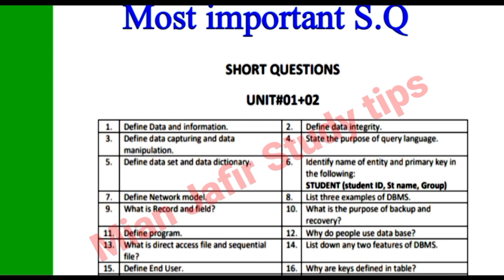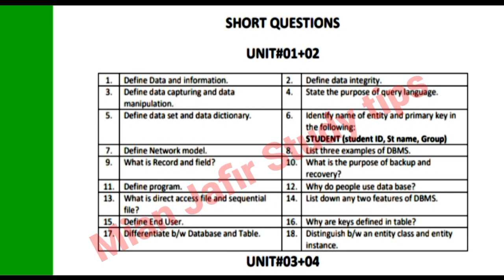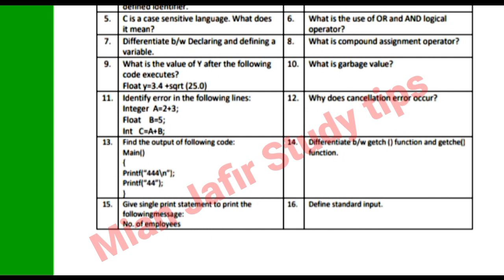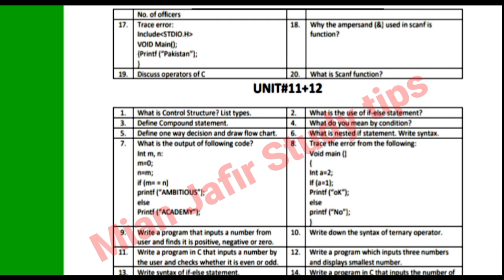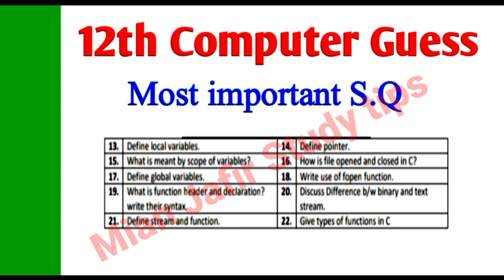12th Computer important Short Questions 2025- Computer Class 12 Guess Paper 2025-2nd year ICs Guess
12th Computer important Short Questions Guess Paper 2025- Computer 2nd year important S.Q Guess

12th Class Computer Solve important MCQs Guess 2025-2nd year Computer Objective Guess 2025

2nd ISc Computer Important Short & Long Questions 2025-12th Computer Guess Paper 2025-All Boards

12th Computer confirm Guess Paper 2025- 2nd year FSc Computer Guess 2025-Mian Jafir Study tips

Computer Class 12 Most Important Short and long Questions Guess Paper 2025-Mian Jafir Study tips

In this video discussion about 12th class Computer Guess Paper for all Board Students Exam 2025.I will tell you in this video 5 Most Important Questions Guess for Class 12 students Bise Lahore,Multan,Gujranwala,Faisalabad,Sahiwal,Sargodha,DG Khan,Bahawalpur,Rawalpindi,Azad Kashmir.

12th/2nd year ICs Computer Guess Paper 2025 Multan Board
12th/2nd year ICs Computer Guess Paper 2025 Lahore Board
12th/2nd year ICs Computer Guess Paper 2025 Azad Kashmir Board
12th/2nd year ICs Computer Guess Paper 2025 DG Khan Board
12th/2nd year ICs Computer Guess Paper 2025 Sargodha Board
12th/2nd year ICs Computer Guess Paper 2025 Sahiwal Board
12th/2nd year ICs Computer Guess Paper 2025 Gujranwala Board
12th/2nd year ICs Computer Guess Paper 2025 Bahawalpur Board
12th/2nd year ICs Computer Guess Paper 2025 Rawalpindi Board
12th/2nd year ICs Guess Paper 2025 Faisalabad Board